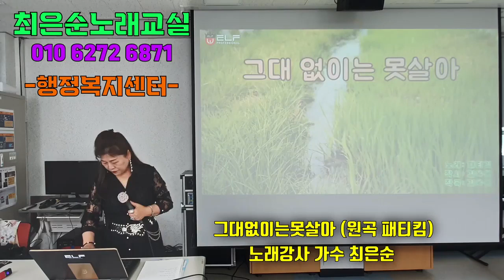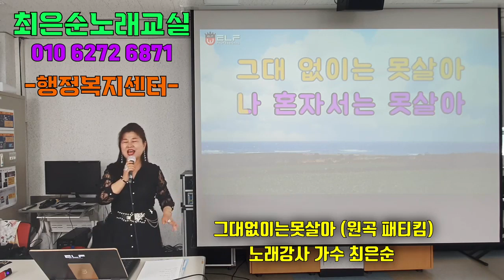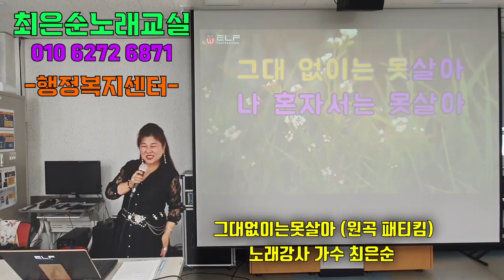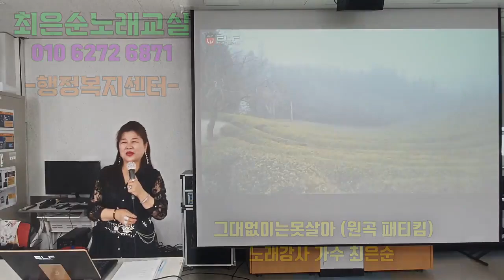여러분없이는 못살아#그대없이는 못살아